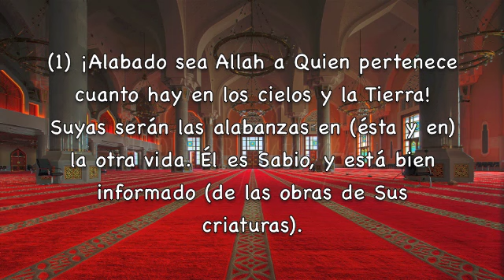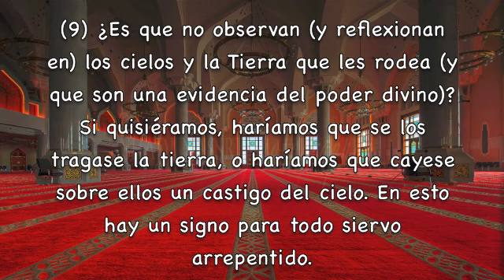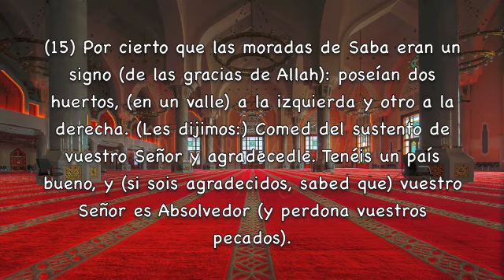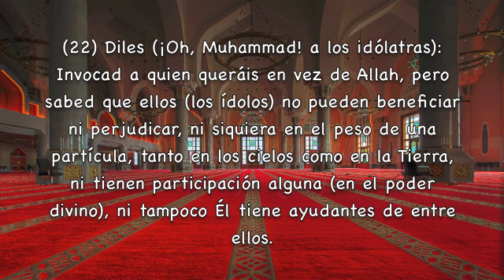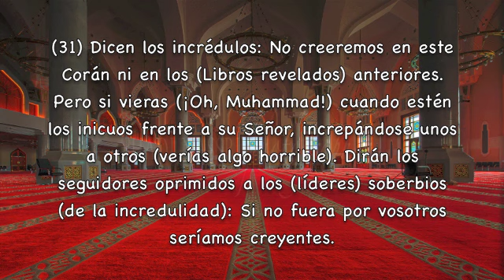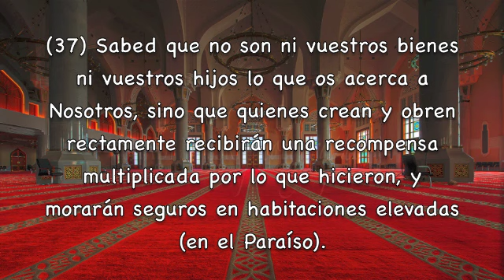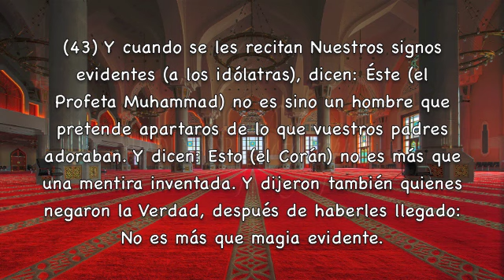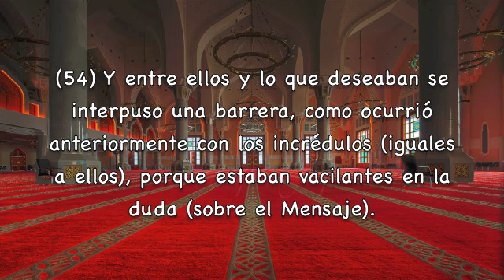Sura Saba' Subtítulos Español Fares Abbad